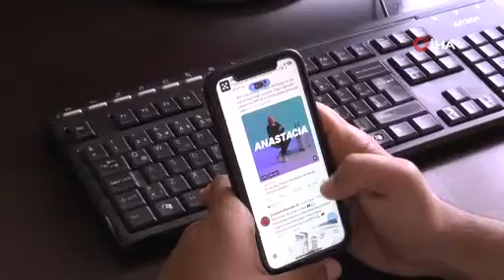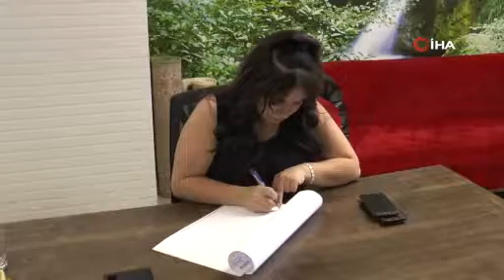‘Nomofobi’ Dijital çağın madde bağımlılığı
Uzman Psikolog Arzu Hamurcu, akıllı telefondan ayrı kalma korkusunun kişiyi nomofobiye götürdüğünü belirterek, telefon bağımlılığının da madde bağımlılığı ile aynı belirtileri gösterdiğini söyledi.